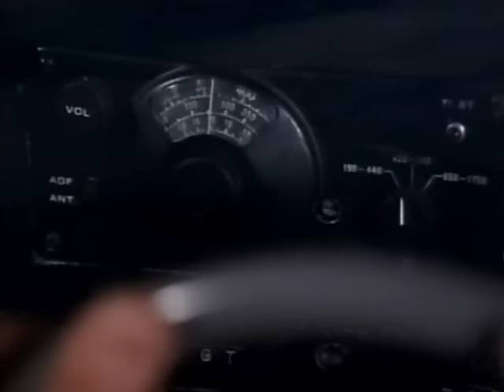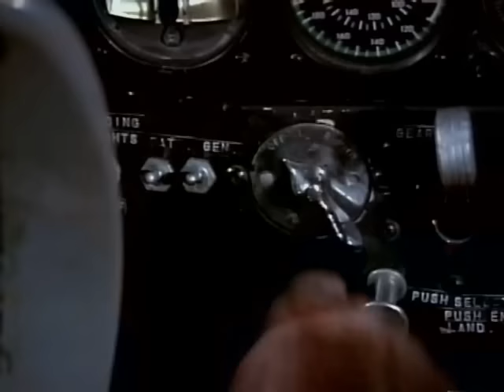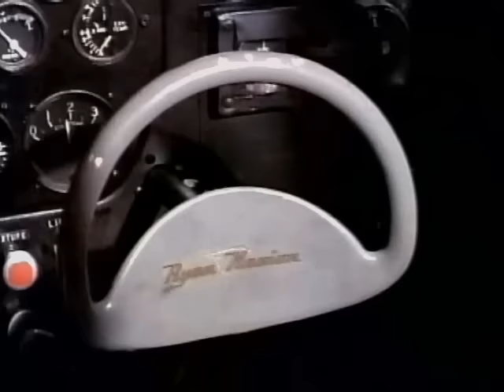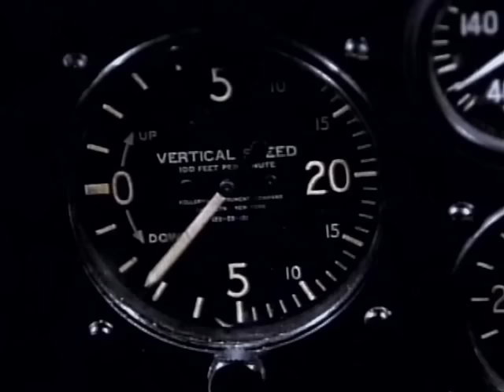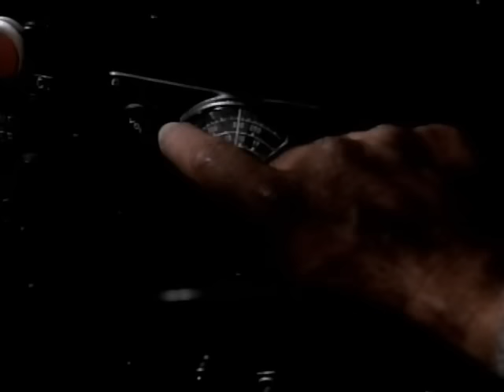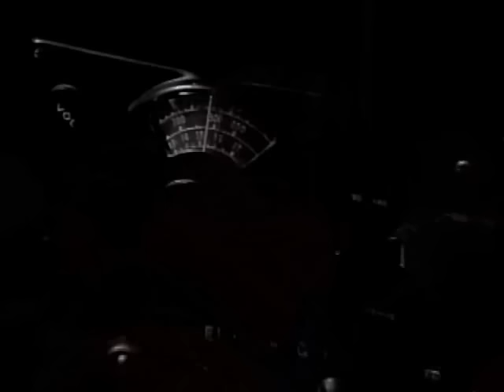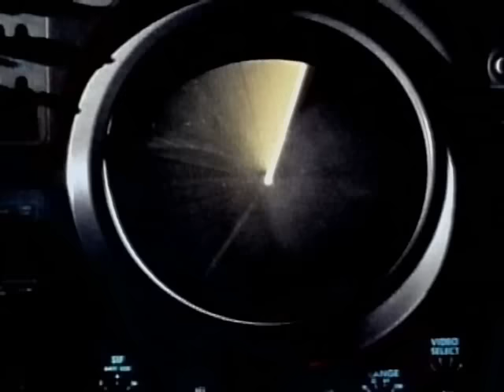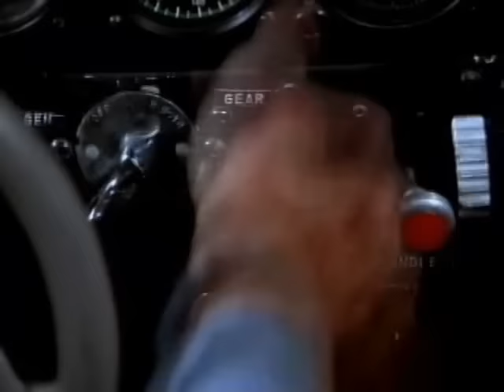Family Flight (1972 TV Movie) Rod Taylor, Dina Merrill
During a flight from San Diego to Florida, the Carlyle family is surprised by a weather front in the Rocky Mountains. They have to do an emergency landing in a Mexican desert, with their plane damaged. Latent tensions in the family interfere with the efforts to solve their desperate situation. Starring Rod Taylor, Dina Merrill, Kristoffer Tabori, Janet Margolin, Gene Nelson, Richard Roat and Ed Begley Jr.